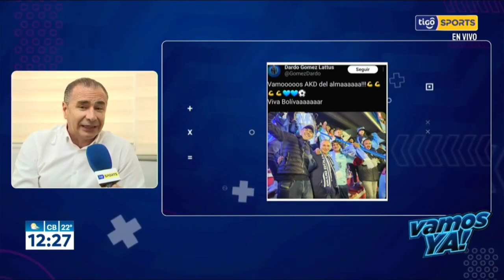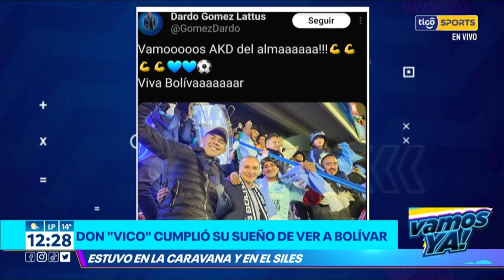VamosYa❗️ Dardo Gómez: “Don Vico cumplió su sueño de ver a Bolívar, fue algo emocionante” 🥹💙